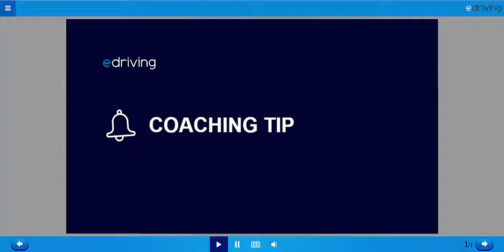Mentor Adaptive Module - Braking